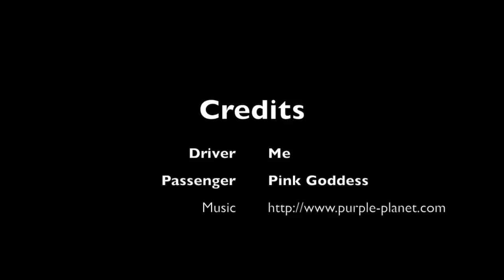Bonnet Dive Productions - Summer 2018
So I got a dash cam, and I've finally got round to taking some clips off it and putting them together for your viewing delectation. As the microphone is off on my dash cam, I've put some suitably dramatic music on instead.